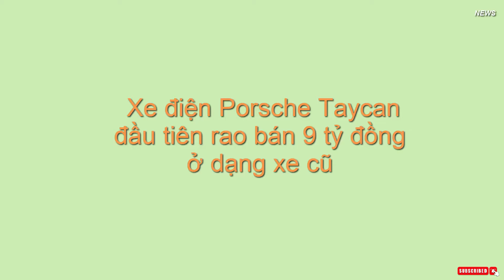Xe điện Porsche Taycan đầu tiên rao bán 9 tỷ đồng ở dạng xe cũ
Mới đây trên sàn xe cũ xuất hiện một chiếc xe lướt nhanh chóng nhận được lượt tương tác lớn từ các thành viên bởi mẫu xe này có số lượng không nhiều tại Việt Nam. Theo đó, bài đăng bán chiếc Porsche Taycan Turbo đời 2021 có mức giá trải nghiệm chỉ hơn 9 tỷ đồng, theo lời người bán sẽ tặng kèm thêm trụ sạc tại nhà chính hãng. Thông thường với những mẫu xe Porsche người mua phải chờ khá lâu mới có thể nhận xe theo diện chính hãng.

Thế nên dù có mức giá bán lại khá cao nhưng vẫn luôn có lượng khách mua sẵn sàng xuống tiền với nhu cầu cần là có ngay. Chiếc Porsche Taycan Turbo trong bài có màu ngoại thất đỏ đi kèm các chi tiết tối màu tạo điểm nhấn, xe có giá chính hãng từ 7.96 tỷ đồng chưa bao gồm các tùy chọn cá nhân và chi phí lăn bánh.
Thiết kế của xe vẫn giữ được những chất thuần tý của Porsche với đèn Led đặc trưng, đèn hậu mỏng, có thể nói Taycan là sự hòa trộn giữa Porsche 911 và Panamera, xe đi kèm mâm 5 cây thể thao để lộ hệ thống phanh to bản. Khoang lái của Taycan đậm chất tương lai với 4 màn hình dành cho hàng ghế trước thể hiện đầy đủ các thông số vận hành cũng như giải trí, mẫu xe bán lại cũng có cụm nút điều khiển chế độ lái trên vô lăng.

Porsche Taycan Turbo được xem là biến thể hiệu suất cao hơn so với phiên bản thông thường khi chỉ mất 3.2 giây để tăng tốc từ 0-100km/h nhờ công suất 670 mã lực, 850Nm lực kéo đi kèm cụm pin 79.2 kW có khả năng vận hành khoảng hơn 490 km theo điều kiện tiêu chuẩn.
Hiện Porsche Việt Nam phân phối 3 phiên bản trong đó bản mạnh nhất Turbo S với mức giá từ 9.55 tỷ đồng với khả năng vận hành hơn 410 km trong 1 lần sạc pin. Trong tương lai có thể nhiều dân chơi, đại gia sẽ chuyển sang dòng xe điện hiệu năng cao hoặc sang trong theo kịp với xu hướng thế giới.